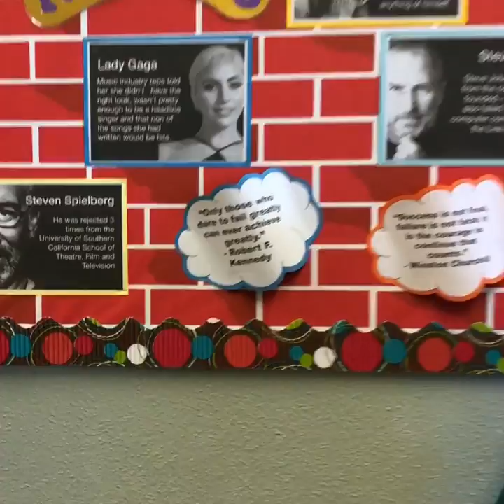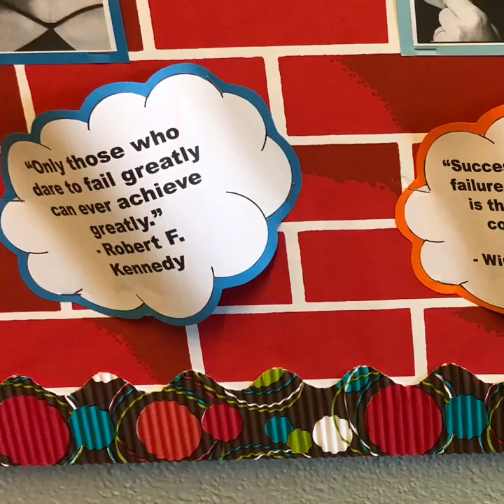Our New Interactive Display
Here is the project Digital Leaders at Davyhulme Primary school have been working on.